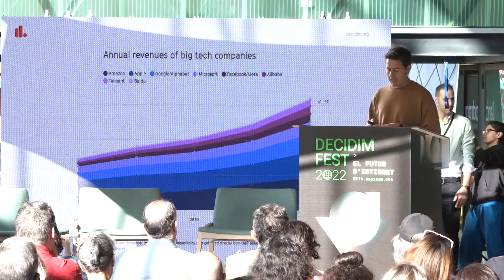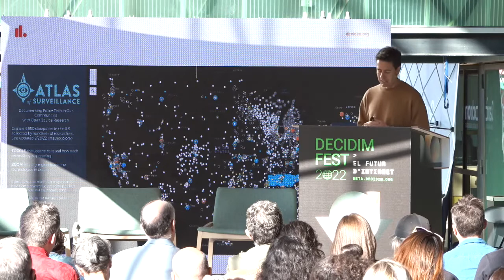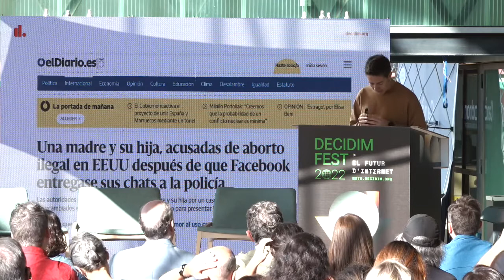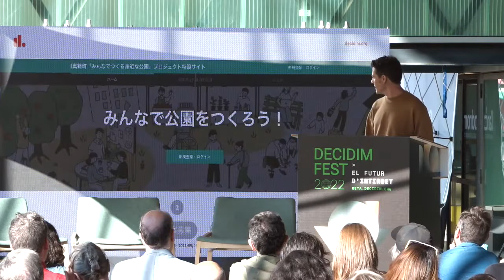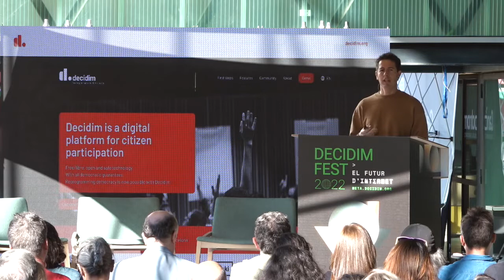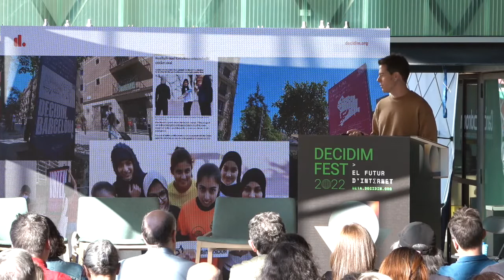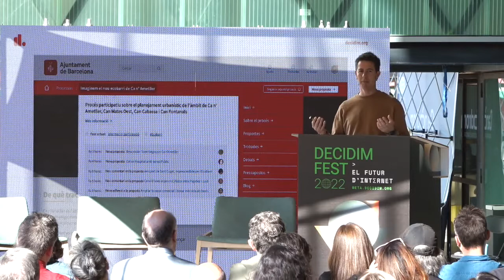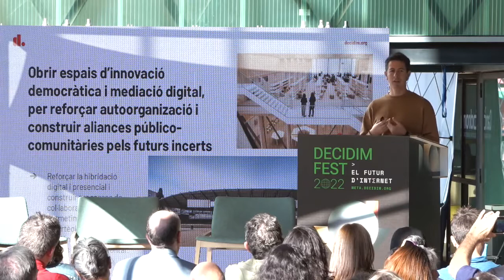DecidimFest22: Decidim y el futuro de Internet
Charla de apertura de DecidimFest22, a cargo de Arnau Monterde